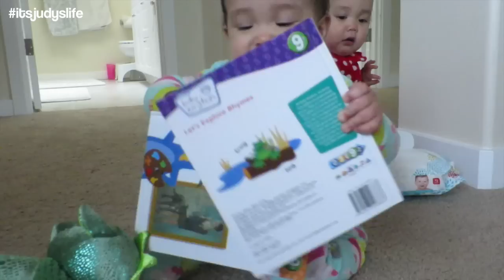We lost. - February 01, 2015 - ItsJudysLife Vlogs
Judy's Links

Benji's Links

Vlog Camera We Use:

Blendtec Blender